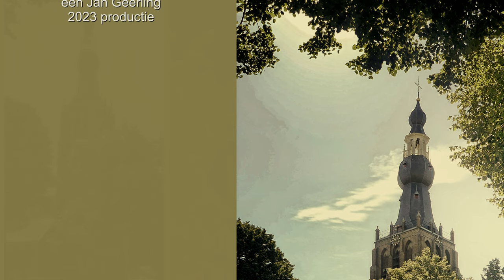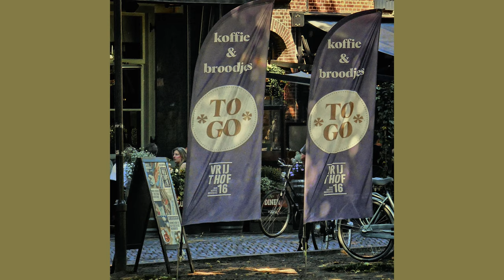ZichtOp: Hilvarenbeek (NL) / een Studio Ambro 2023 productie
Het middelpunt van Hilvarenbeek wordt gevormd door de Vrijthof, een rechthoekig groen plein met enkele markante bomen. Niet te verwarren met dat andere Vrijthof in Maastricht, het Vrijthof. In Hilvarenbeek is het dus de Vrijthof dat in vroegertijd De Markt heette, in de volksmond De Mèrt.
Op de Vrijthof is veel interessants te zien. Maar ook iets verderop, zoals de molen en verschillende historische panden,